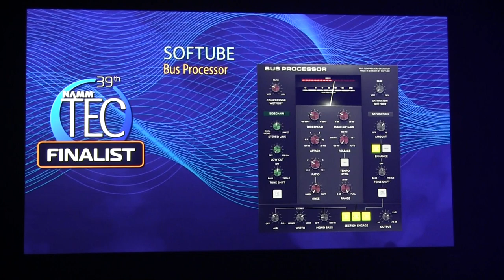NAMM TEC Award for Signal Process SW (Dynamics /EQ / Utilities): Waves "Clarity Vx DeReverb Pro"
Waves Audio received a Technical Excellence & Creativity (TEC) Award at the 39th Annual TEC Awards, held on Saturday, January 27, at The 2024 NAMM Show in Anaheim, California. The Clarity Vx DeReverb Pro plugin, an advanced AI reverb removal for dialogue & vocals, got top honors in the Signal Processing Software (Dynamics / EQ / Utilities) category.

Finalists from all categories were selected by industry professionals across major music, sound, and game audio associations, along with pro audio focused media groups.

Perfect for post-production engineers, dialogue and ADR editors and re-recording mixers (and an extremely powerful tool for producers and mixing engineers as well), Clarity Vx DeReverb Pro enables unparalleled AI-driven reverb removal from voice with more power, precision and control than ever before, providing users with a highly efficient dialogue-editing workflow. Clarity’s pioneering AI technology dries recordings instantly and in real time, delivering immediate results.

Mick Olesh, Waves Managing Director, stated, “We are very proud of the impact that Clarity Vx DeReverb Pro has had on the work of industry professionals, and we are pleased to be recognized by the voter pool of the 39th Annual TEC Awards for outstanding technical achievement. It is always an honor to be acknowledged alongside the industry’s very best and most groundbreaking technologies. Thank you to the TEC Awards and all the voters who continue to support Waves Audio.”